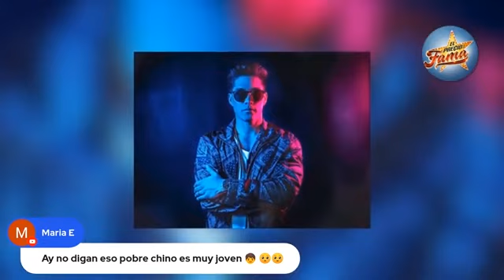El cantante Chyno ES DIAGNOSTICADO GRAVE de SALUD | El Precio De La Fama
El cantante Chyno no ha dejado de sorprendernos por su estado de salud que sigue empeorando cada día que pasa.